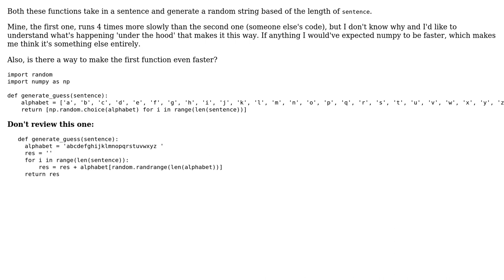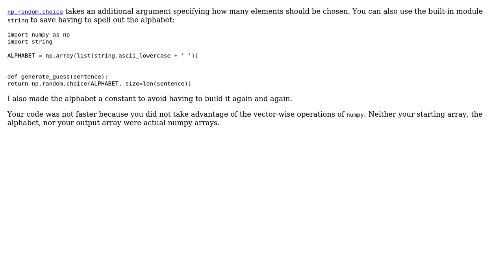Code Review: Random string generating function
With thanks & praise to God, and with thanks to the many people who have made this project possible! | Content (except music & images) licensed under CC BY-SA | Music | Images & others | With thanks to user jeremy radcliff user Jamal user Graipher and the Stack Exchange Network Trademarks are property of their respective owners. You are responsible for your own actions.